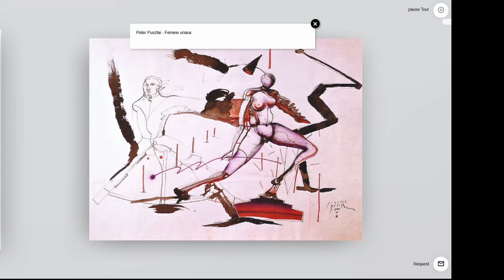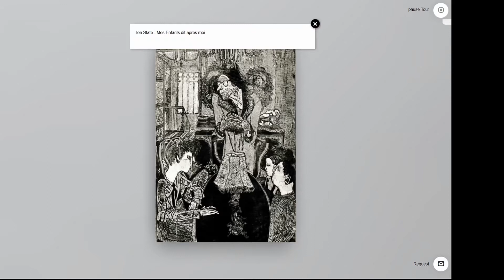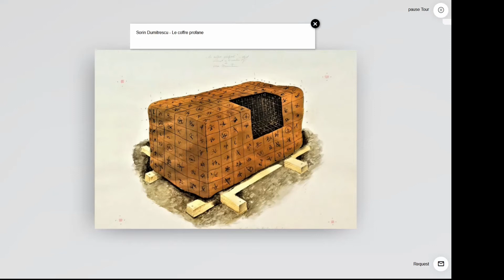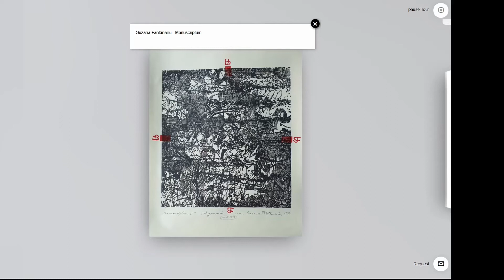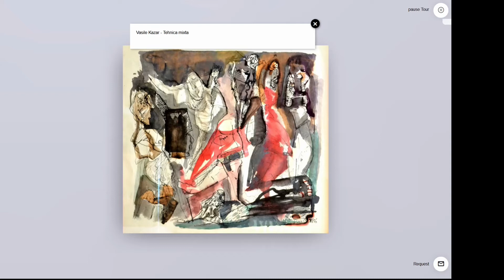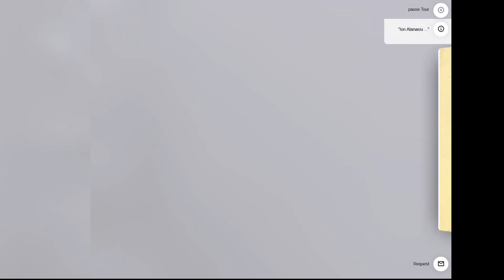Graficieni români contemporani. Colecția George Șerban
Videoclip cu imagini din galeria virtuala 3D realizată de banat-media.eu pe baza lucrărilor de grafică din colecția George Șerban.